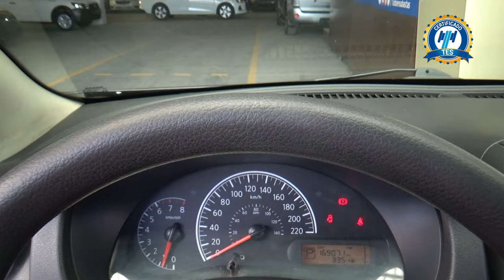Nissan / Versa / 2019 - 19622